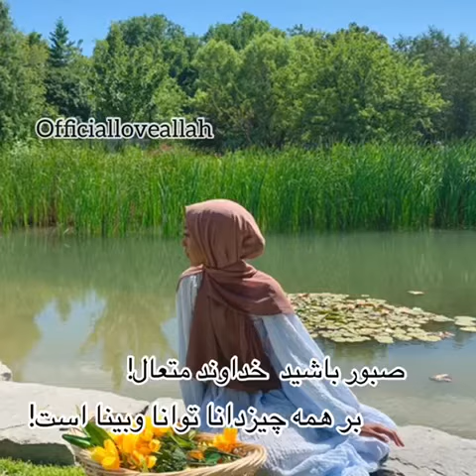November 1, 2020